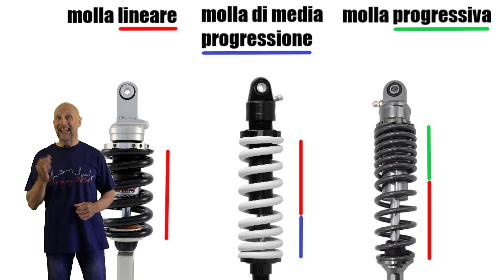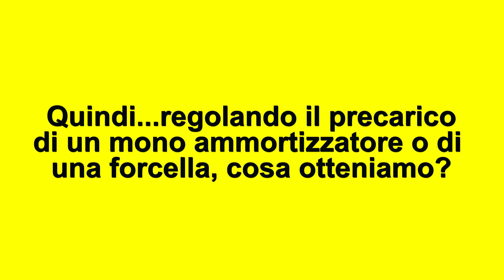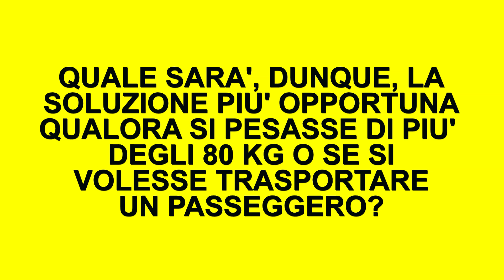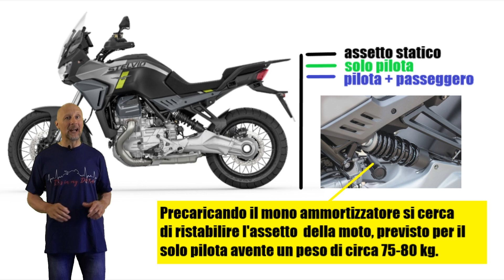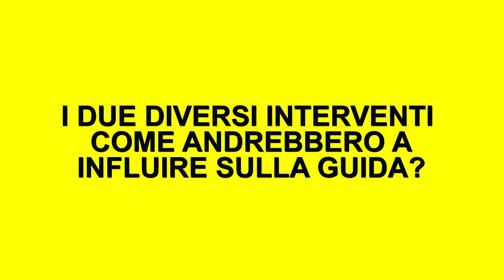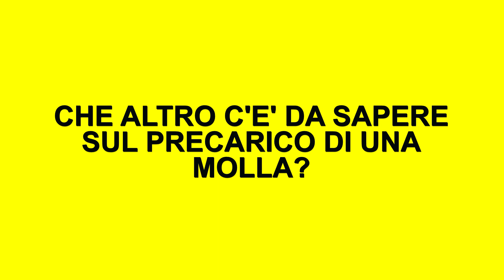I SEGRETI DI UNA MOLLA: quando e perché si deve utilizzare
Il comportamento della motocicletta su strada può cambiare, notevolmente, a seconda di come vengono regolate le sospensioni. Come prima cosa bisogna conoscere il reale comportamento di una molla e come apportare una giusta regolazione tramite il precarico. Buona visione amici bikers!